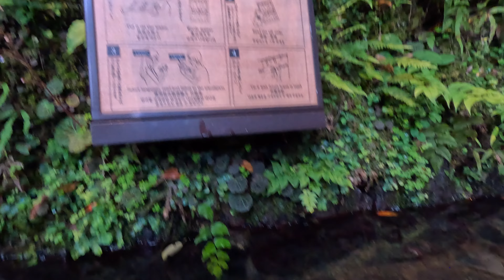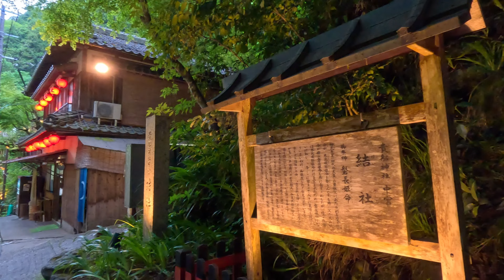[京都お散歩4K] 2023/5/27 唯一無二の場所 水の神様がいる『貴船神社』を歩く kyoto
仕事終わりに、そろそろシーズン始まる所へ・・・
夕方の映えスポットを見たくて貴船神社へ来ました。
やっぱり、京都の避暑地。
寒かったし、誰もおらんかった。
また、来ますね。。。

2023/5/27 A one-of-a-kind place Walk through "Kifune Shrine" where the god of water resides

After work, to the place where the season begins...
I came to Kifune Shrine because I wanted to see a spot that shines at night.
After all, it is a summer resort in Kyoto.
It was cold and no one was around.
I'll come again. . .